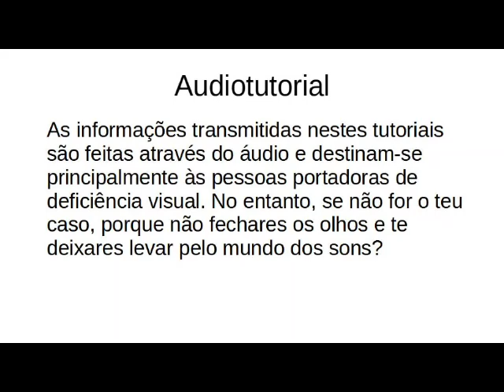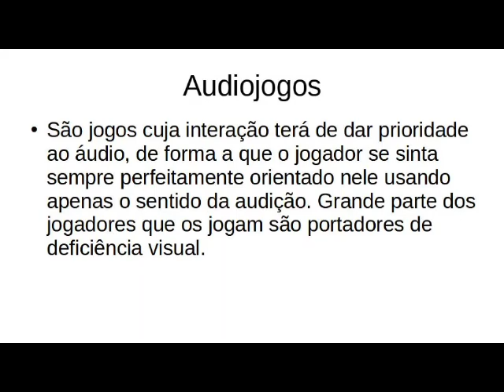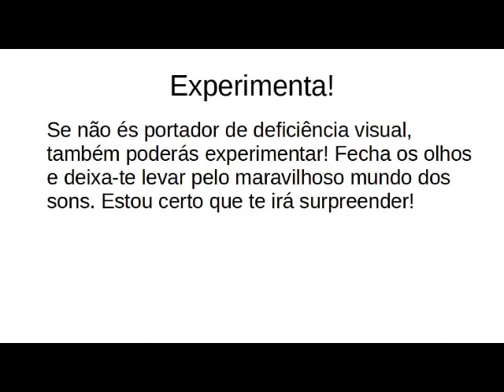Dragon Moon Audiotutorial Estrato'Stereo parte4 Hospital e encontro inesperado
Audiotutorial destinado às pessoas portadoras de deficiência visual. Esta é a quarta parte do audiotutorial para o jogo Dragon Moon, na qual vamos para o hospital depois de termos acordado doentes. Com um banho gelado provocado pela passagem daquele carro após uma noite à chuva de baixo da paragem de um autocarro, o que poderia ser ainda pior?